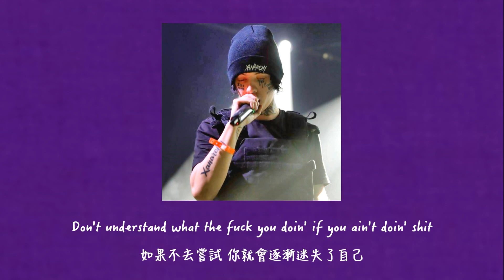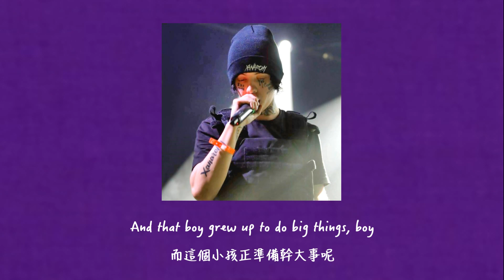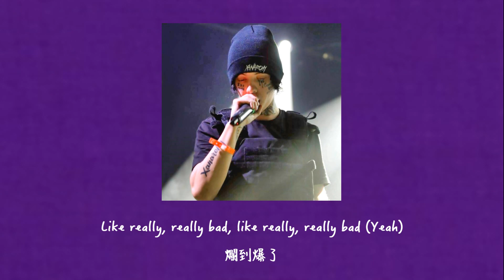【中英歌詞】Lil Xan - Life Sucks